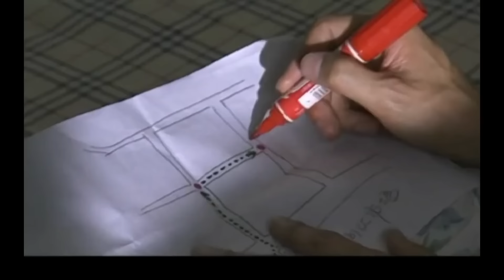【掃黑懸疑劇】大劫案15公安部掃黑第一搶劫大案，4000名刑警在西南都城開啟絕命大追捕，真實案件改編（《公訴》雷漢，李虎城，曹克難）